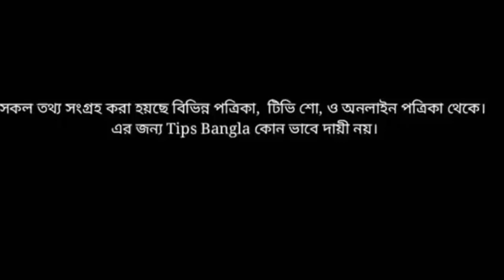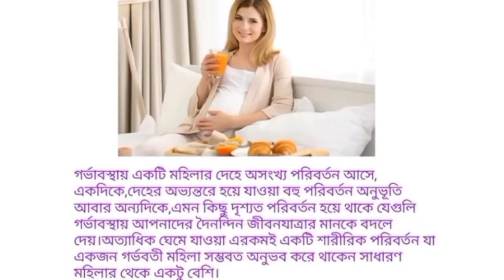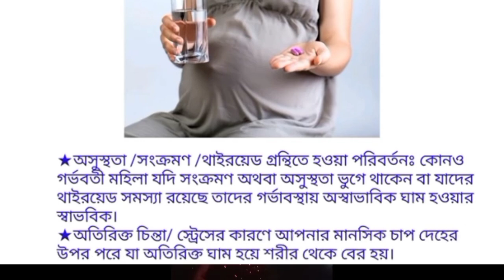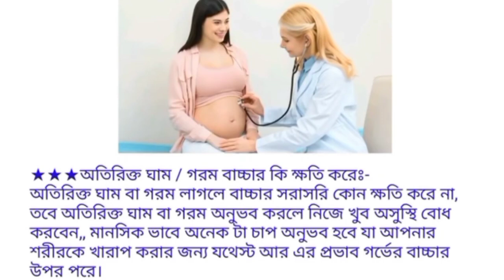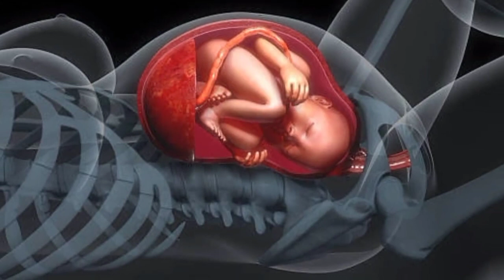গর্ভাবস্থায় অতিরিক্ত ঘামলে কি করবেন II অতিরিক্ত ঘাম II Excessive Sweating Treatment Pregnancy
গর্ভবতীর অতিরিক্ত গরম লাগা ও ঘাম বাচ্চার জন্য ক্ষতিকর কিনা?জানুন Excessive Sweating During Pregnancy

excessive sweating during pregnancy
অতিরিক্ত ঘাম থেকে মুক্তির উপায় | Excessive Sweating Treatment | Treatment of Excessive Sweating

অতিরিক্ত ঘাম হওয়ার কারণ ও দূর করার উপায় কি,
অতিরিক্ত ঘাম থেকে মুক্তির উপায়, Excessive Sweating Treatment,Treatment of Excessive Sweating,গর্ভাবস্থায় অতিরিক্ত গরম বা ঘাম গর্ভের শিশুর জন্য ক্ষতিকর, Extra heat on the pregnant,
অতিরিক্ত ঘামলে কি করবেন ,অতিরিক্ত ঘাম থেকে মুক্তির উপায়,Excessive Sweating Treatment
গর্ভবতীর অতিরিক্ত গরম লাগা ও ঘাম বাচ্চার জন্য ক্ষতিকর কিনা? জানুন- Excessive Sweating During Pregnancy,gorvobotir gorom, grover baccar noracora, gorvokalin, gorbo borti ma, gorvabosthay, গর্ভের বাচ্চা, প্রেগনেন্ট হওয়ার লক্ষণ, গর্ভাবস্থায়, গর্ভবতী, gorome gorvoboti mayer jotno, গরমে গর্ভবতী মায়ের যত্ন

Video clips credit  - depositphotos ( MOV )